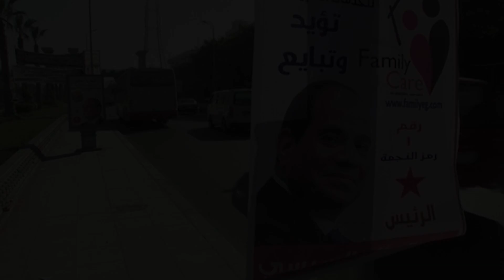Coming soon...Egypt 2019- JS 394 trailer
Egypt, which used to be the leading Arab power with both regional and continental ambitions, continues to feel the aftershock of the upheaval that impacted the important Middle Eastern country, in the early part of this decade.

Panel:
-Jonathan Hessen, host.
-Amir Oren, analyst.
- Dr. Haim Koren, Former Israeli Ambassador to Egypt and lecturer at IDC Herzliya.
- Dr. Mordechai Nisan, retired lecture on Middle East Studies at Hebrew University Jerusalem.